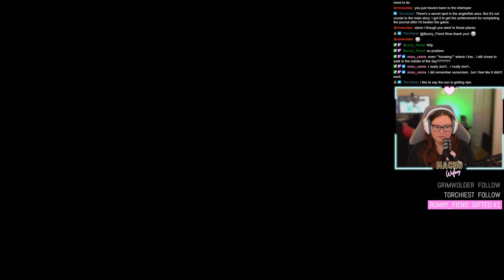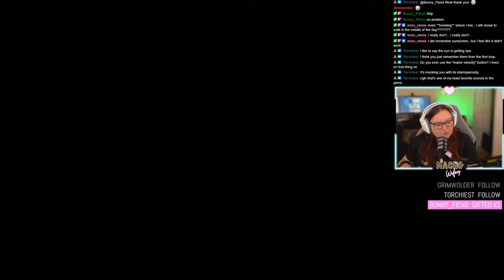Outer Wilds Ep26 - I. AM. DUMB.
Don't worry, I was just as frustrated editing this as you are watching it. I'M SORRY.  ⬇⬇⬇

This was obviously taken from my stream, please forgive the side commentary, overlays, etc. I hope you enjoy watching me experience this amazing game for the 1st time!